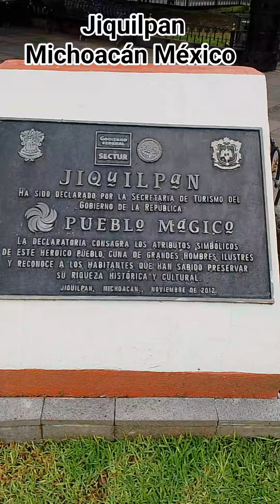bonito Reel de Jiquilpan Michoacán México